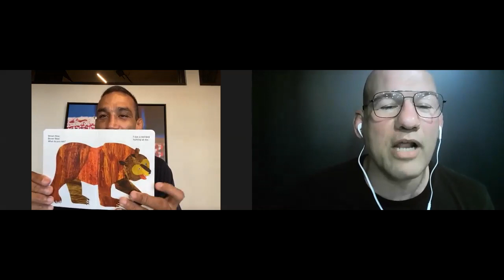Werdum no Back to Back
O maior campeão do Brasil, 2X campeão mundial de Jiu Jitsu, 2X campeão do ADCC e campeao do UFC, Fabricio Werdum é o entrevistado em um papo sem roteiro onde falamos de carreira, planos, mudança para o Brasil, principais lutas e muito mais.